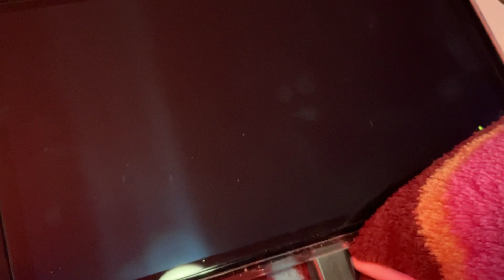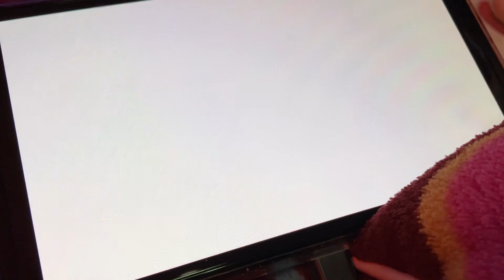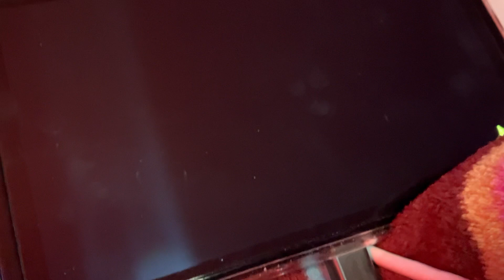Let’s Play: Splatoon 3 Splatfest World Premiere (Team Rock) [Nintendo Switch]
I’m doing Splatoon 3 Splatfest World Premiere today. I’m on Team Rock. Which team are you on? Let me know down below. Splatfest World Premiere goes on until 11 PM CDT. Full game releases on September 9th.